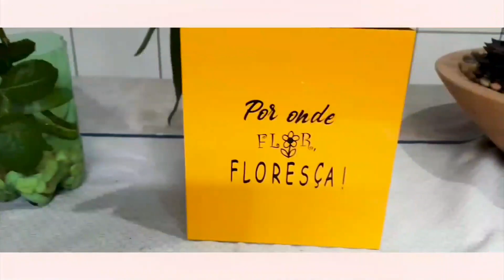Flor da noite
Nesse vídeo trago a flor que abre somente a noite uma única vez, também conhecida como dama da noite